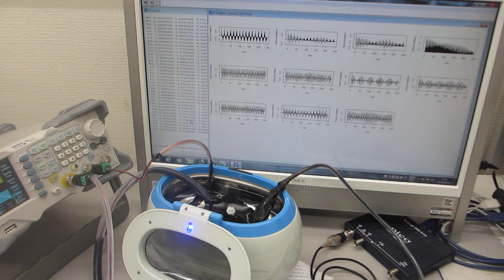超音波洗浄器（42kHz 26W)と超音波発振システム（25MHz 2ch 200MSa/s）（超音波システム研究所）